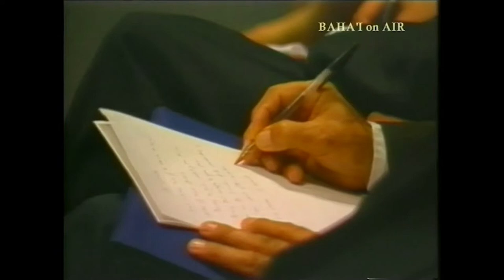Baha'i Dianne Scott had the Bounty to Help Elect the Universal House of Justice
Dianne Scott of the Cook Islands Bahá’í Community describes her experience of attending the international election of the Universal House of Justice (the supreme ruling body of the Bahá’í world) at the Bahá’í World Centre in Haifa, Israel. She describes the thrill and excitement of being with so many people from around the world and the spiritual inspiration when visiting the Bahá'í Holy Places. Judge Heather Simpson interviews her. Interviewed by Judge Heather Simpson.
              The New Zealand Baha'i on Air TV series is seen around
              world. It is produced by Emmy award-winning film editor and
              filmmaker Ken Zemke.